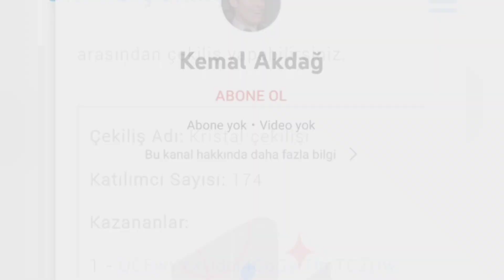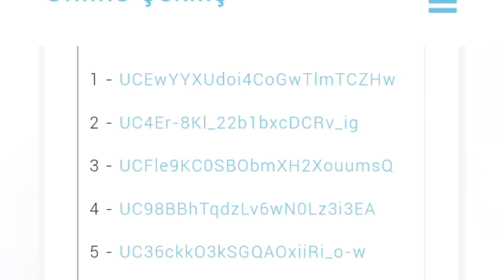3 DAKİKADA 750 KART ÜRETİM KÜPÜ NASIL KASILIR ? - Çekiliş Sonuçları - Marvel Future Fight